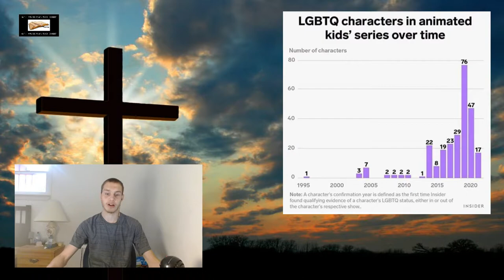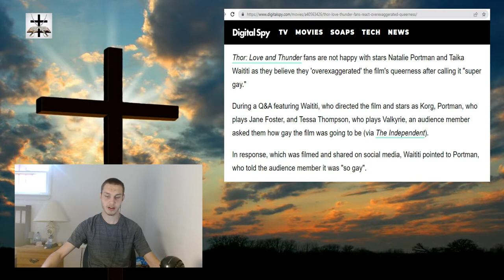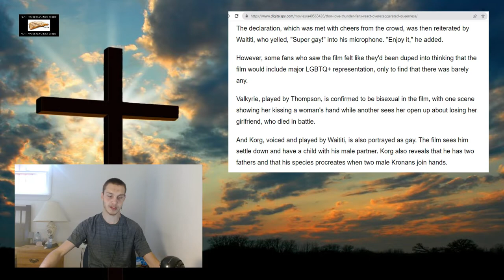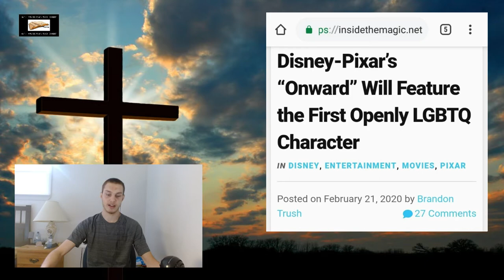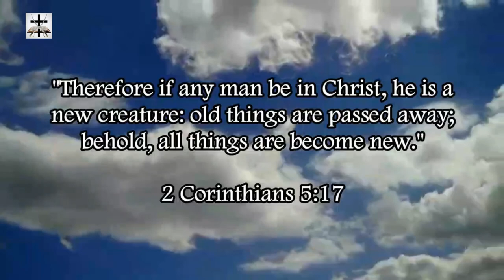Illuminati Thor Film Filled With LGBT Ideology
Thor fans react to the gayness of the Illuminati film.